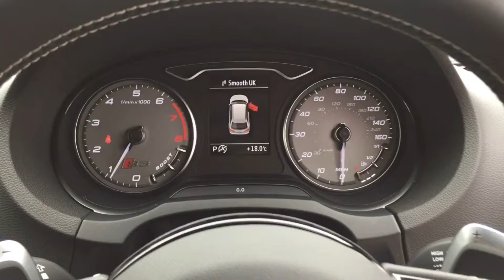Jul 1, 2017